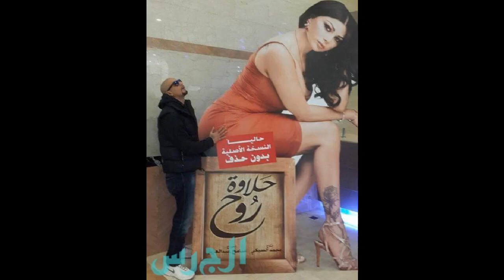أحمد الفيشاوي يمسك بمؤخرة هيفا!